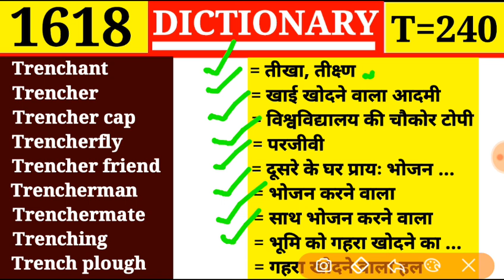Trencherfly 👉 परजीवी | Dictionary | Episode 1618 | T Part 240 | Trencher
Episode 1618

Train
Train
Trainable
Trainee
Trainer
Training
Training college

Traguline
Tragus
Trail
Trailer
Trail rope
Train
Train

Traffic
Traffic circle
Trafficker
Trafficless
Tragedy
Tragedian
Tragic

Tradition
Traditional
Traditor
Traduce
Traducer
Traduction
Traffic

Trade union
Trade wind
Trading
Trading estate
Trading stamp
Trader

Tracer
Tracery
Trachea
Trachitis
Trachoma
Tracing paper
Track

Toy
Toyer
Toyful
Toyishness
Toyman
Toyshop
Trace

Toxic
Toxicology
Toxin
Toxophilite
Toy
Toyer
Toyful

Townsfolk
Township
Town-talk
Townwards
Townplanning
Toxic
Toxical

Tourist
Tournament
Tourney
Tourniquet
Touse
Tousle
Tout

Toucher
Touchhole
Touchiness
Touching
Touch paper
Touchstone

Tote
Totem
Totter
Tottery
Toucan
Touch
Touchable

Tosh
Toss
Tot
Total
Totalize
Totalness
Total war

Tortuous
Torture
Torturer
Torturous
Torus
Tory
Toryism

Torsion balance
Torso
Tort
Tortile
Tortious
Tortoise
Tortoise shell

Torrent
Torrential
Torrents
Torrid
Torrid zone
Torsel
Torsion

Torpent
Torpid
Torpor
Torqu
Torrefaction
Torrefy
Torrent

Tormina
Torminous
Tornado
Torose
Torpedo
Torpedo boat
Torpedo carriers

Torch
Torch bearer
Torch dance
Torchon
Torment
Tormentor
Tormentress

Tooth
Toothpick
Toothpicker
Tooth powder
Toothsome
Tootle
Top

Toot
Tooter
Tooth
Toothless
Toothache
Toothbrush
Toothed

Tonsure
Too
Took
Tool
Tooler
Tooling
Toon